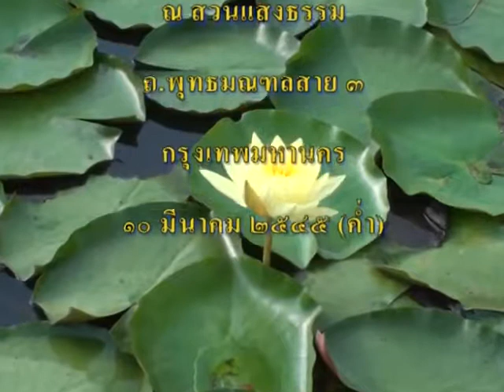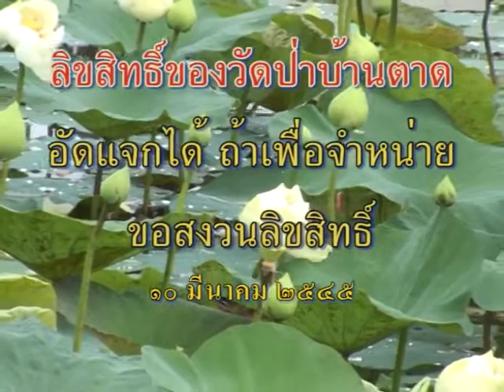หลวงตาพระมหาบัว เทศน์ พูดถึงประเทศอังกฤษ 10/ 03/ 2545 ค่ำ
สวนแสงธรรม ถ.พุทธมณฑลสาย 3 กทม.
พูดถึงประเทศอังกฤษ 10/ 03/ 2545 ค่ำ